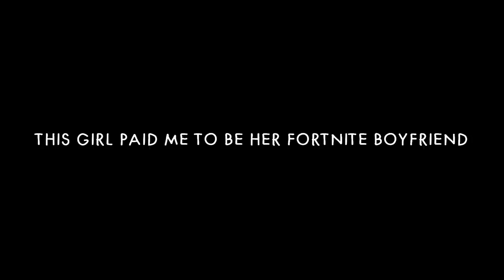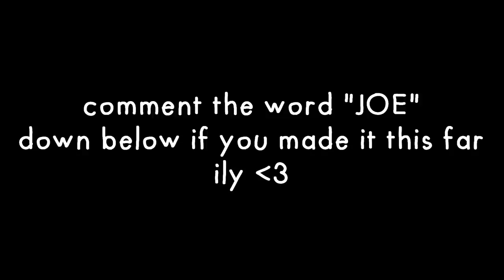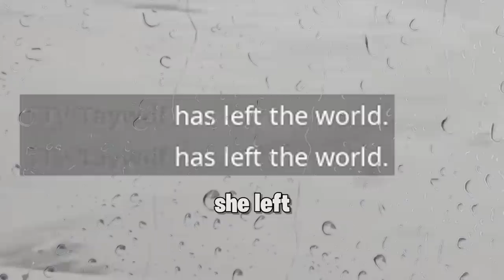this gamer girl paid me to be her fortnite boyfriend (i threw it back)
--outro song!

Humanity

this fortnite video is really funny this gamer girl paid me to be her fortnite boyfriend (i threw it back) and  has some fortnite daily moments and satire  . me and my friend plu played with my recon expert. there is some really funny fortnite memes and tik tok stuff. this fortnite video is really offensive but pokimane is THICC LOL. clickbait.. na fortbait LUL. These fortnite memes will make you laugh literally everytime. FAMILY FRIENDLY FORTNITE CONTENT enjoy the video ILY